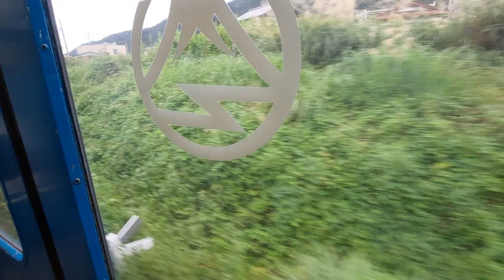Fujikyu Railway | Yoshiikeonsen-Mae – Mitsutoge